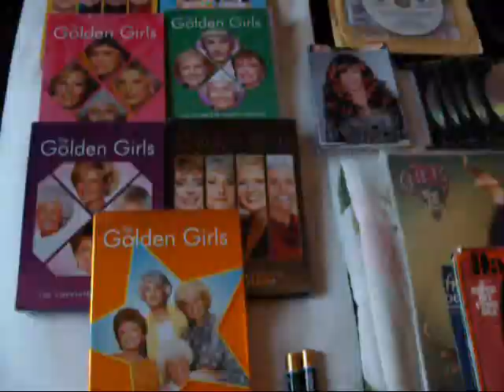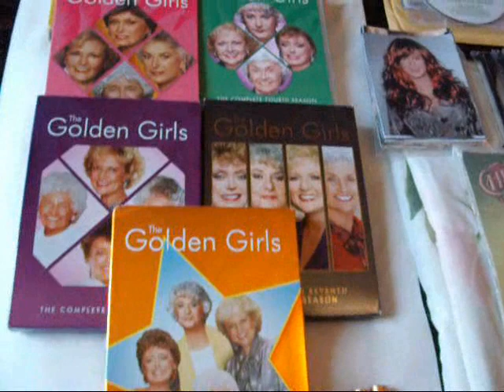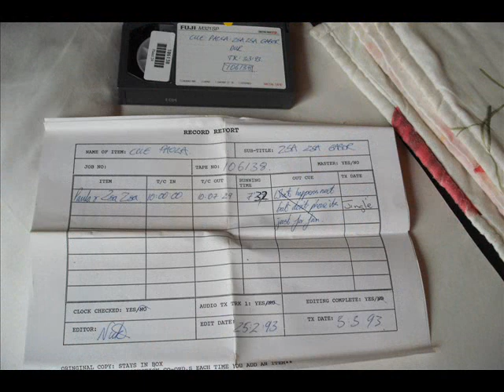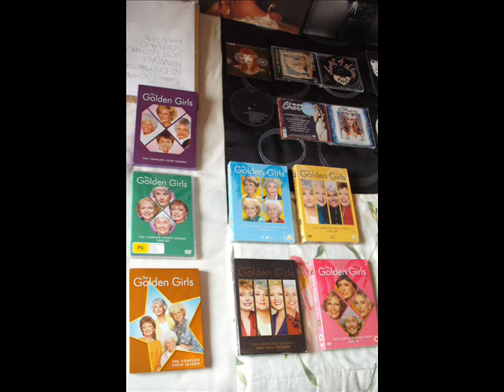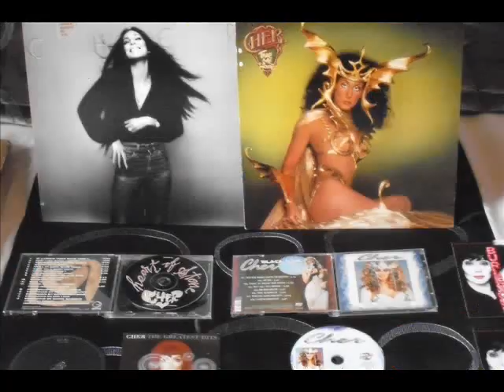Cher - Rare Items - The Deboxing ( her new single )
Some Rare Cher Items Photos DVDS Her new single haven't seen the last of me exclusive promo wea sampler

USA albums 100s of press clippings and magazines and loads more ...

Sub rate comment enjoy :P

kmc 2011